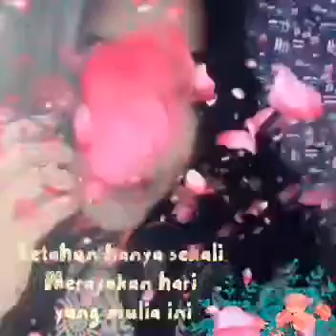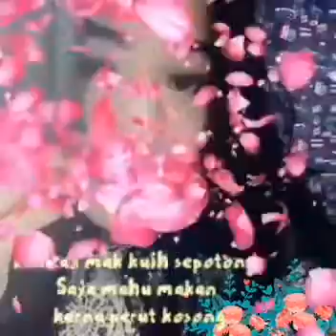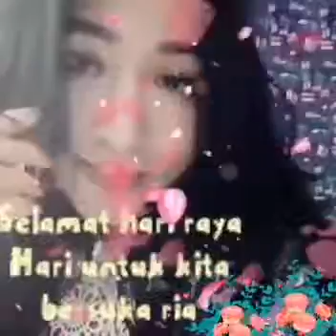Selamat hari raya with lyric Lusyana gunawan